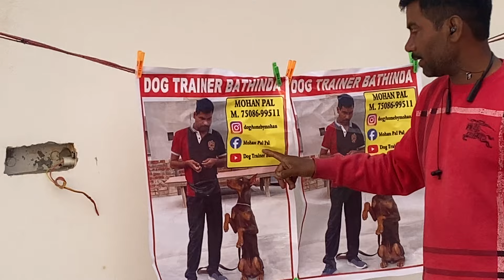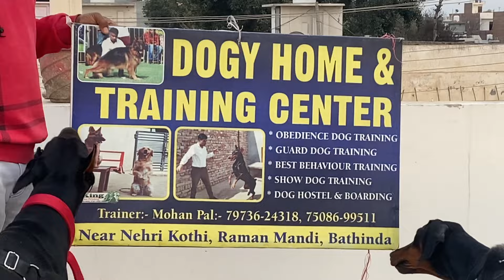European Doberman Gang !! European Doberman kennel in Bathinda Punjab !! Mohan pal Doberman kennel!!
Mohan pal dog breeder
Raman Mandi Bathinda Punjab